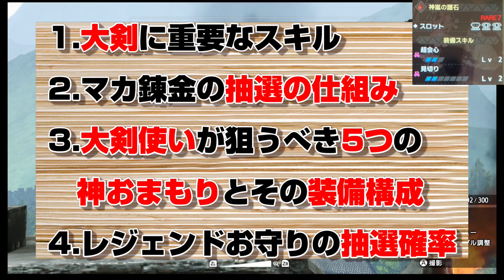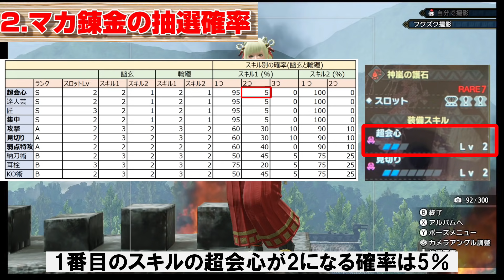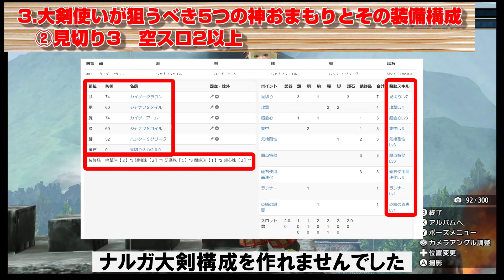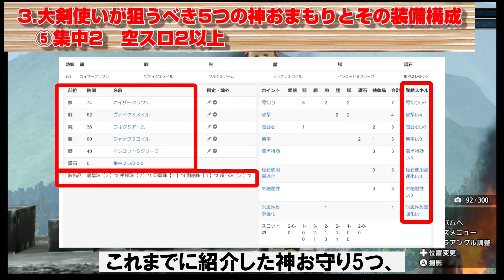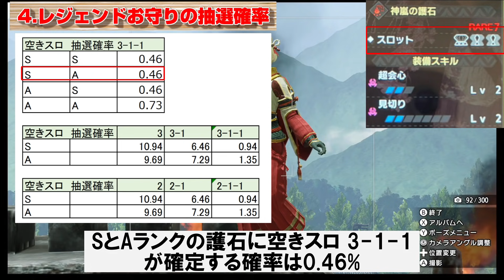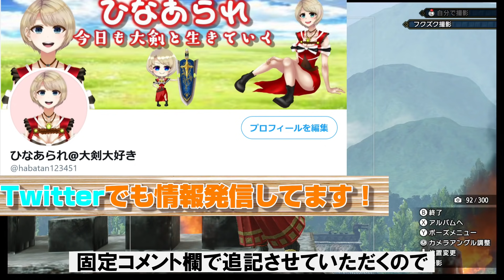大剣の神おまはこれだ！どれを狙う？護石別の装備も紹介！【モンハンライズ】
大剣楽しい！
今後も大剣やRiseの攻略情報をガンガン発信していきますので、

◼️ナルガ大剣の平均火力を凌駕！ゴシャ＆ティガ装備の紹介！※弱特2,空2スロの護石を使用！
◼️平均1861ダメージ！Ver2.0で凶悪化した大剣の装備を紹介！※護石に2スロのスキルが3つ必要
◼️ナルガ大剣を凌駕！実践検証！ゴシャ大剣の装備を紹介！※弱特2,空スロなしを想定！

♦︎良かったらチャネル登録、SNSのフォロー、お願いします。

→配信告知や私が日々思ったことを呟いてます。とてもポジティブなので頭がお花畑な呟きが多いと思います。
◼️Twitter(イラスト依頼)：worka85345684
→ひなあられのイラストを描いてくださってるわこさんのアカウントです。
イラストを依頼したい方は相談してみてください。【PS版】モンハンワイルズの予約はこちら